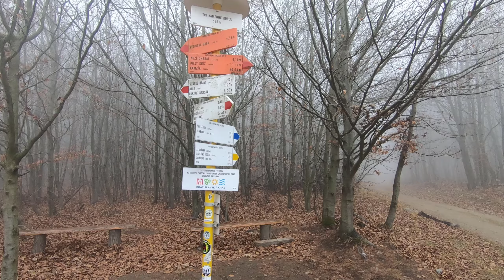Trail Running in Fog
Having some fun running in woods on Little Carpathians in fog.
During this run as always I had my trustworthy Suunto 9 baro,
I was running in Vibram V-Alpha for maximal fun
and recorded everything on GoPro Hero 7